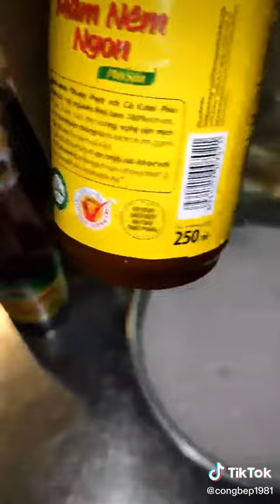mắm nêm chấm cá nướng